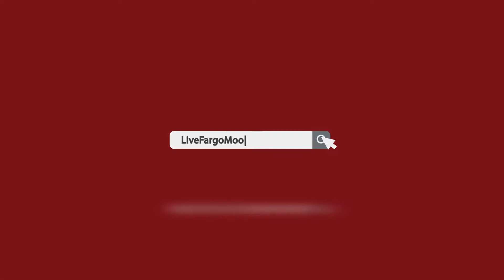2809 17th Street South, Fargo, ND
Looking for homes in Fargo-Moorhead? Perform a Full Home Search

Considering selling your Fargo-Moorhead home?